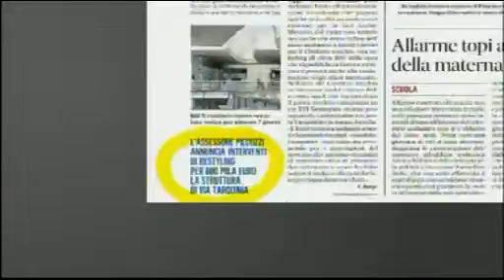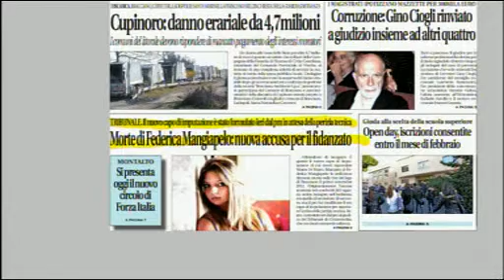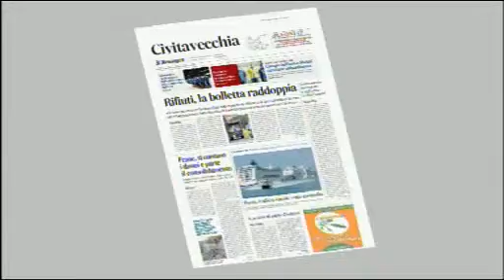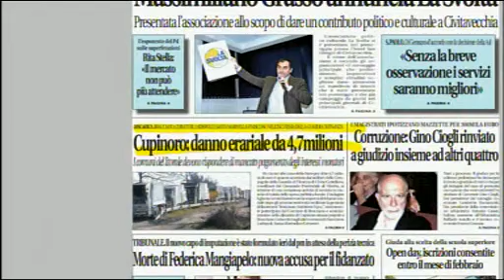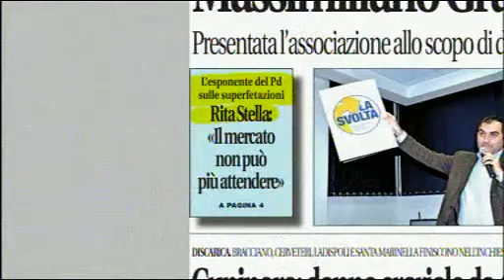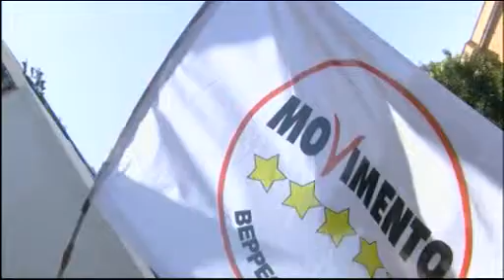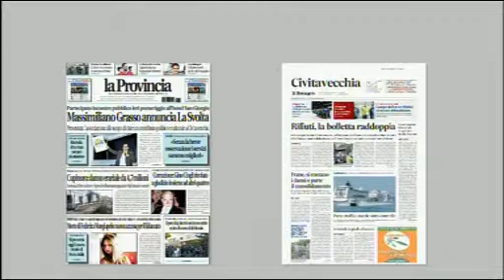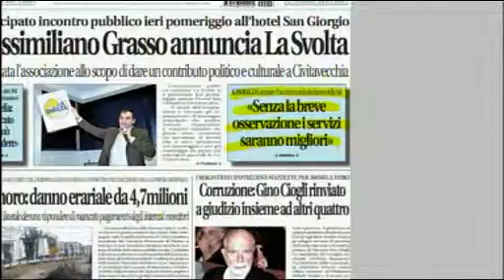Dentro la Notizia 13 Febbraio 2014